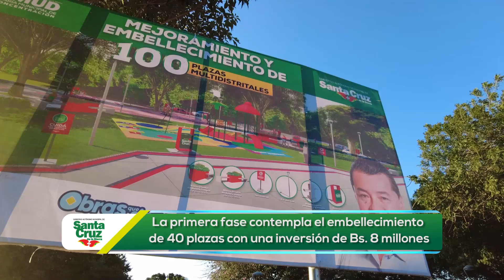Inicia proyecto de mejoramiento de 100 plazas en todos los distritos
Santa Cruz de la Sierra inicia proyecto de embellecimiento y mejoramiento de 100 plazas, llenándolas de vida y color. El burgomaestre cruceño destina Bs. 20 millones para cambiar la cara de todas las plazas en los 15 distritos municipales.
En su primera etapa son 40 plazas las que se intervendrán con una inversión de Bs. 8 millones.